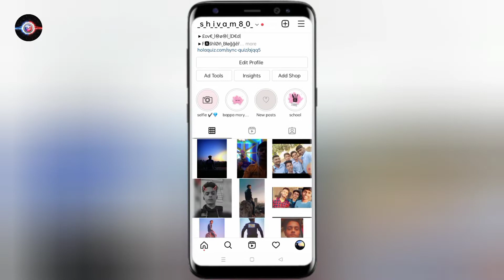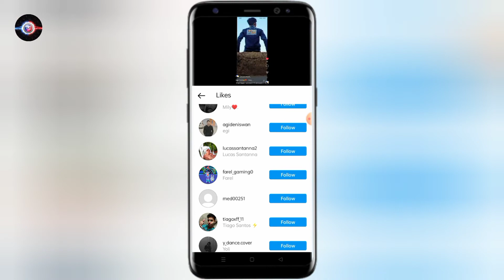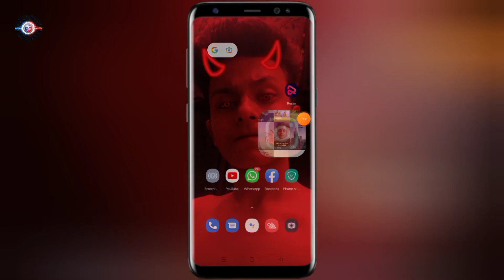Instagram Reels किस किस ने Like किया kaise pata करे | Instagram Reels Kis Kis Ne Dekha | How to Know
Welcome back
in this video I will going to tell you about Instagram how much of people like Your Reels and how much of people watch your  Reels so was this video till and and do not forget to like share and subscribe to our channel

Hamare is channel me kai sare video uploaded hai jo aap log ke kaam aa sake . Is channel me technology se realities video upload hote rahai. Te hai .